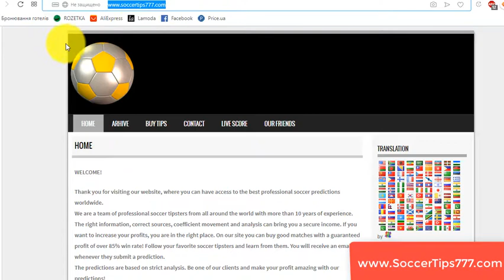Middlesbrough vs Millwall. England Championship. Best Soccer Tips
Soccer. England Championship.